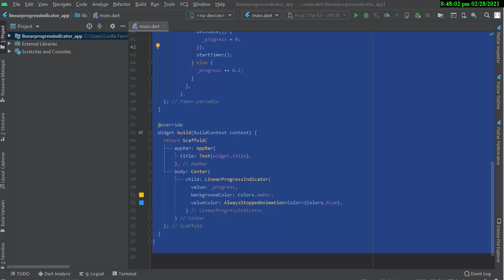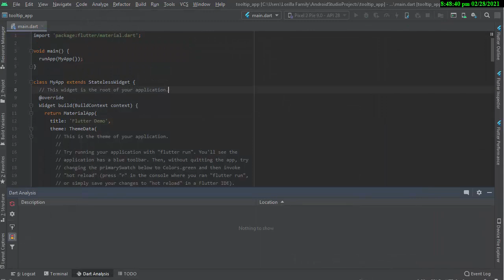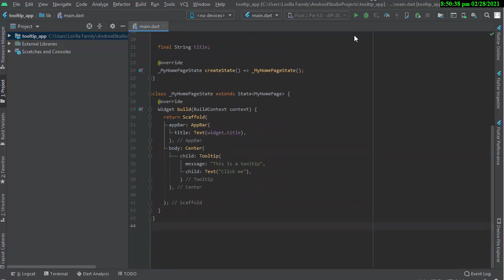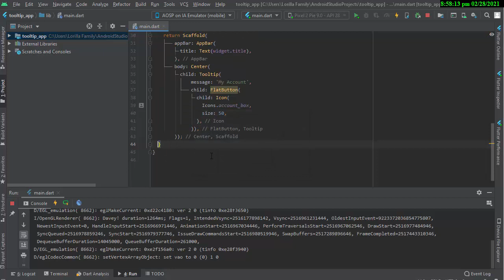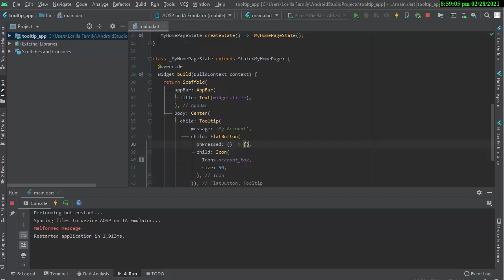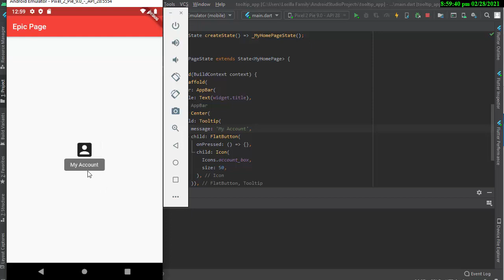【FLUTTER ANDROID STUDIO and IOS】Tooltip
Source Code:
with ❤ by Edward Lance Lorilla